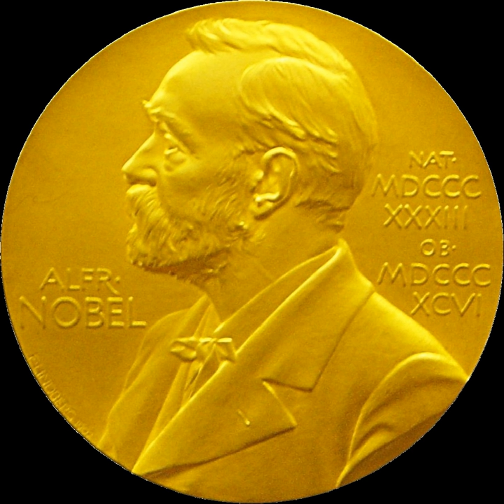Nobel Laureate in Physics | Wikipedia audio article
00:00:41 1 Statistics
00:02:41 2 Laureates
00:02:50 3 See also

- Socrates

SUMMARY
The Nobel Prize in Physics (Swedish: Nobelpriset i fysik) is awarded annually by the Royal Swedish Academy of Sciences to scientists in the various fields of physics. It is one of the five Nobel Prizes established by the 1895 will of Alfred Nobel (who died in 1896), awarded for outstanding contributions in physics. As dictated by Nobel's will, the award is administered by the Nobel Foundation and awarded by the Royal Swedish Academy of Sciences. The award is presented in Stockholm at an annual ceremony on 10 December, the anniversary of Nobel's death. Each recipient receives a medal, a diploma and a monetary award prize that has varied throughout the years.